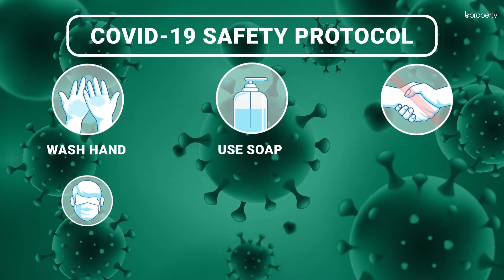Modest 1,250 Sq. Ft. Flat in Mohammadpur | Flat for Rent in Dhaka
Living somewhere that has built quite a reputation over the years can be a thrill. That is why Mohammadpur is one of the best choices you can make when deciding on a location to go for. The apartment here is built on a suitable plan that is designed to ensure that residents find the utmost level of comfort. With facilities to present inhabitants with a fulfilling lifestyle, be sure to find a home that you've sought for so long. to know a little more or call